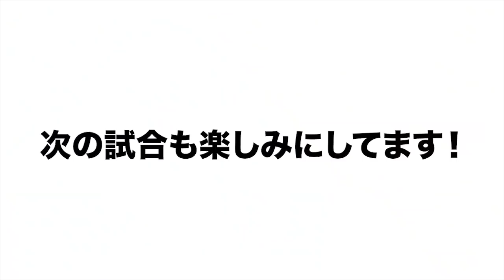【良い打者の条件は〇〇を活かせる】ロッテ佐々木の投球やオリックスの杉本の存在など３連戦を振り返る！